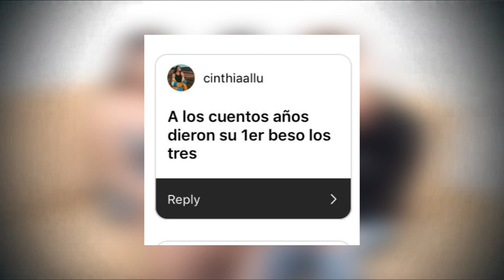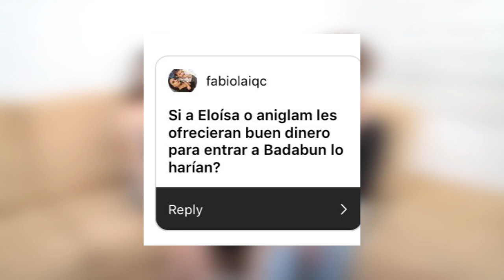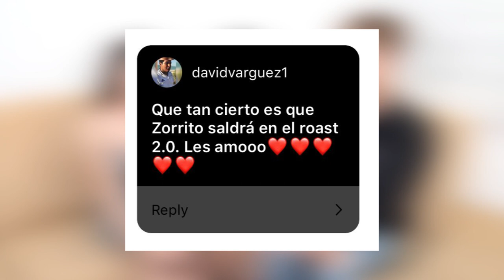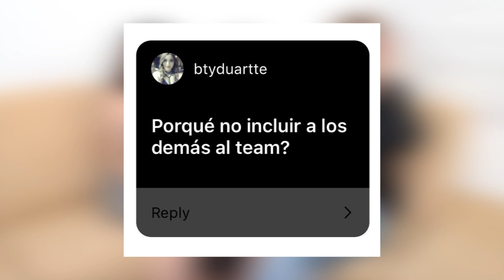¿ALGUIEN SE VA DEL TEAM? / Team Os